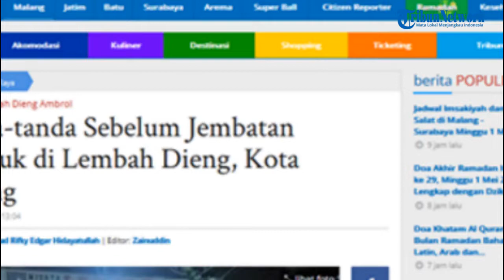Warga Mendengar Suara Seperti Bom Sebelum Jembatan Lembah Dieng Ambruk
MALANG - SURYAMALANG.COM
Reporter : Rifky Edgar - Editor Video : Yusuf

 Warga sekitar jembatan lembah dieng Kota Malang mendengar suara seperti bom saat jembatan lembah dieng ambruk pada Jumat malam kemarin (30/4/2022).

Hal tersebut disampaikan oleh Suroto, warga sekitar yang pada saat itu sedang berada di lokasi kejadian.

Sebelum jembatan lembah dieng ambruk, warga sempat merasakan getaran seperti gempa bumi.

"Pertama itu ada getaran seperti gempa. Kemudian sama warga diberi tanda. Terus terdengar suara seperti bom blar blar, yang kemudian jembatan itu ambruk," terangnya.

Ambruknya jembatan dieng ini memutus akses warga dari daerah Dieng menuju daerah Tidar.

Meski demikian, tidak ada korban jiwa dalam peristiwa tersebut.

Mengingat akses jembatan lembah dieng telah ditutup sejak 5 April 2022 lalu.

"Korban jiwa tidak ada. Hanya jembatan saja yang ambruk. Soalnya kan di sini sudah diberi tanda, agar tidak ada warga yang lewat sini," ucapnya.

Kini, petugas kepolisian telah memasang garis polisi, agar tidak ada warga nekat melihat jembatan ambruk dari jarak dekat.

Sedangkan warga sekitar masih banyak yang menyaksikan jembatan lembah dieng yang ambruk tersebut dari kejauhan